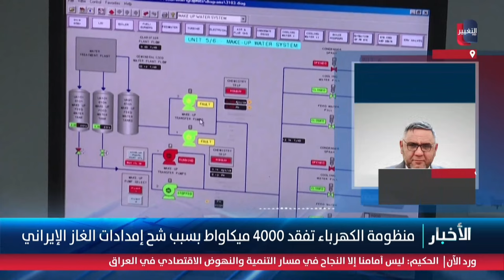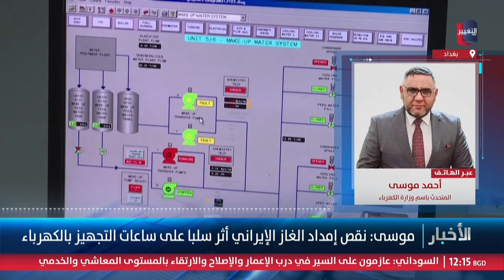احمد موسى يكشف حجم خسائر الكهرباء العراقية بعد انقطاع الغاز الايراني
موقع قناة التغيير الفضائية  الالكتروني